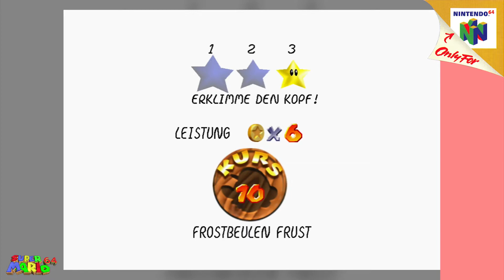🍄 #027 - Vom Winde verweht Ω Let's Play Super Mario 64 - Super Mario 3D All-Stars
◄♦Ω---Let's--Play---Ω♦►

► Super Mario 64 - Super Mario 3D All-Stars
Nintendo [2020]

► Let's Play: Super Mario 64 - Super Mario 3D All-Stars

► Wenn Dir das Spiel gefällt, unterstütze doch bitte die Entwickler und kaufe Dir das Original, bei einer Quelle eurer Wahl wie zum Beispiel